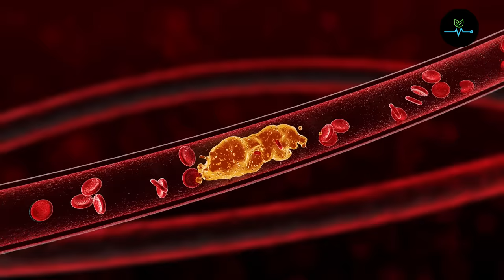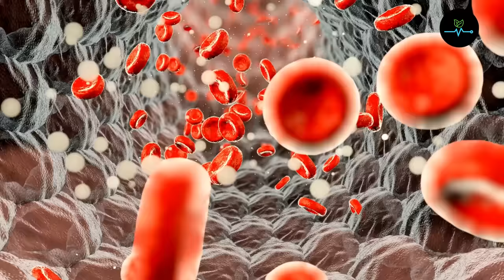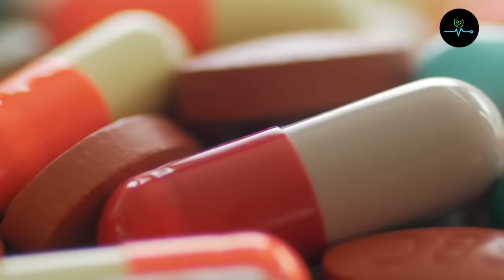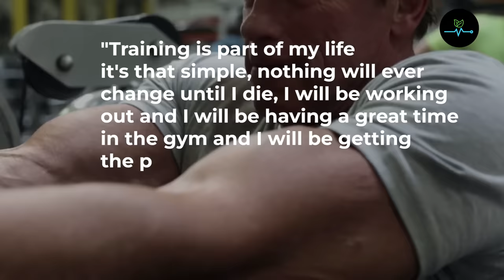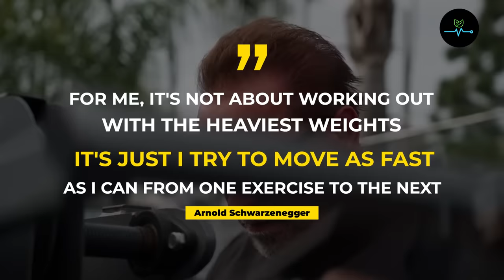After Heart surgery 3 Foods I Never Eat | Arnold's New Workout and Diet Revealed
He's a bodybuilding icon, an action hero, and a former governor of California. But beyond the muscles and the movies, Arnold Schwarzenegger, embodies the power of lifelong dedication to health and fitness. While a heart surgery necessitated a shift from his intense training style, he still lifts weights, favoring lighter weights and higher repetitions.  we'll delve into the strategies that keep this legendary figure in shape, even at 76 years old.